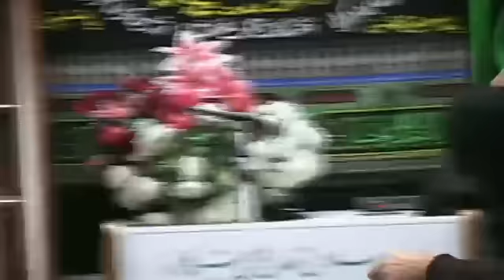Hassanain Rajabali | The Dangers of Envy and Jealousy | November 29, 2012